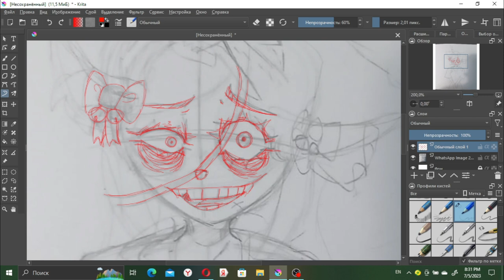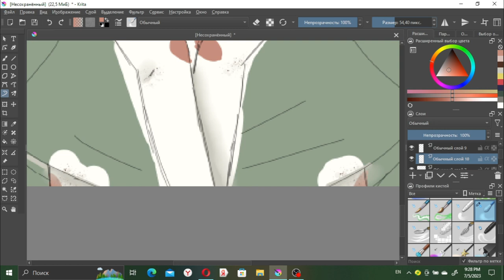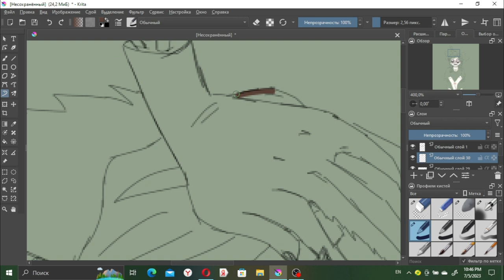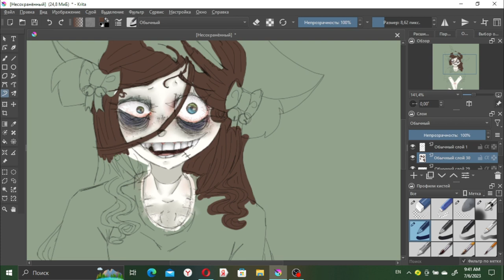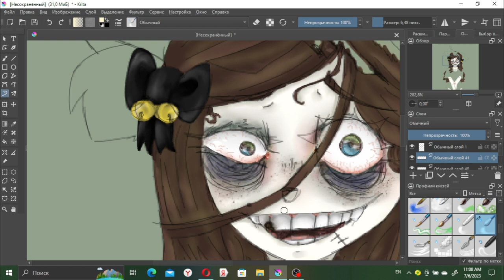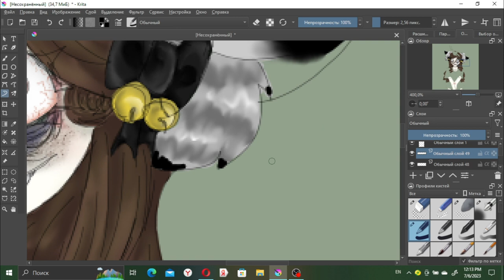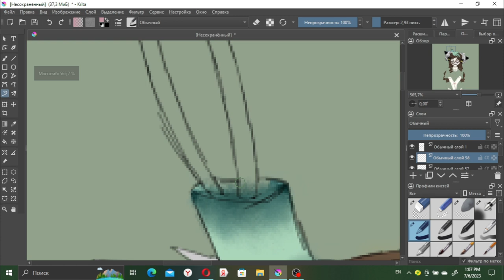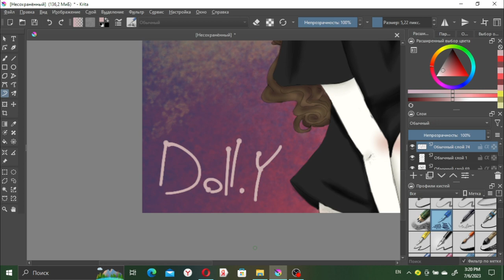speed draw my oc [Rott Doll]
my boosty: boosty.to/rottingdoll